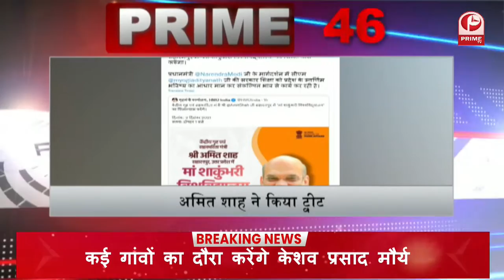Mamta Banerjee ने किया राष्‍ट्रगान का अपमान || BJP नेता ने दर्ज कराई शिकायत || PRIME 100 || Prime Tv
Mamata Banerjee National Anthem controversy: पश्चिम बंगाल की मुख्‍यमंत्री व तृणमूल कांग्रेस (TMC) की अध्‍यक्ष ममता बनर्जी के खिलाफ बीजेपी के एक नेता ने मुंबई पुलिस में शिकायत दर्ज कराई है। आरोप है कि उन्‍होंने राष्‍ट्रगान का अपमान किया है। इसे लेकर बीजेपी के अन्‍य नेताओं ने भी ममता बनर्जी पर निशाना साधा है।